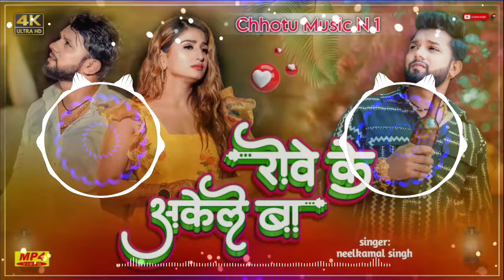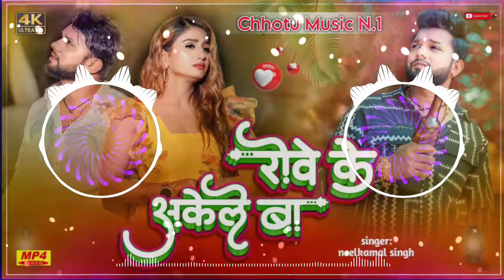Dj_Malai_Music✓✓Dj_Chhotu_Music 🎶🎶 Hard Bess tonig mix रोवे के अकेले बा Dj remix song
अगर आपके कोनटेन से मेरा सोन्ग मिलता है तो आप हमारे wathsp  पे बोल सकते हैं हम हटा देंगे ऐसे ही कोपीकलेम👇📵📵🚫🚫 नाही मार सकते हैं धन्यवाद 🙏🙏🙏

WhatsApp contact link 🖇️🖇️👇
____________________________________________Apne name ke dj song banwane ke liye hmare no par SMS kare #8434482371 bilkul free free